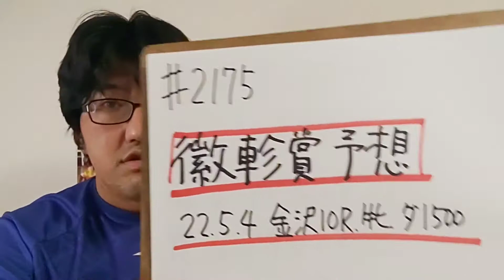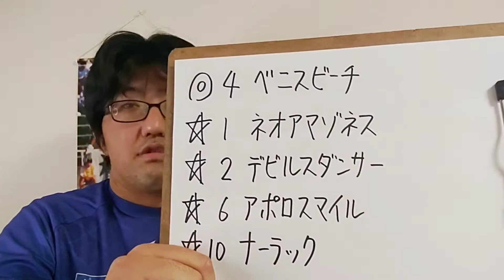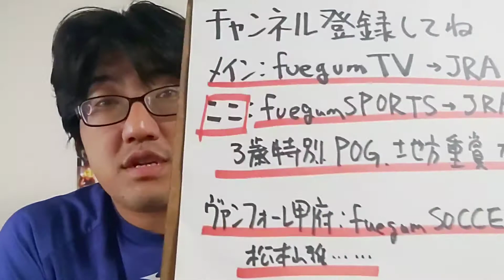【地方競馬予想】徽軫賞（5月4日金沢10R 牝馬）予想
ベニスビーチ
ネオアマゾネス
デビルスダンサー
アポロスマイル
ナーラック